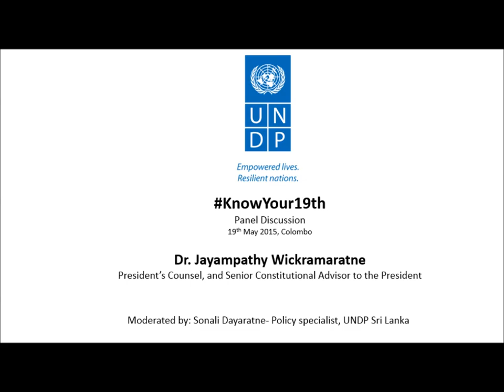KnowYour19th - Panel Discussion 1/4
Panel Discussion on the 19th Amendment organized by UNDP Sri Lanka 1/4- Dr. Jayampathy Wickramaratne, President's Counsel, and Senior Constitutional Advisor to the President